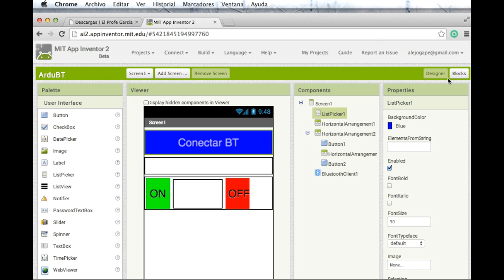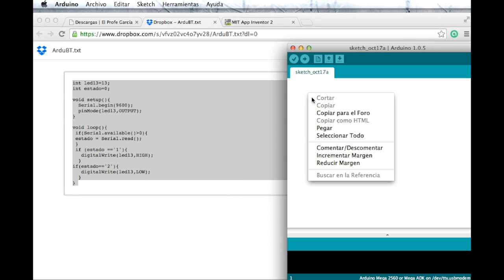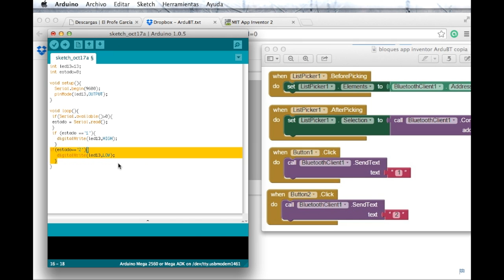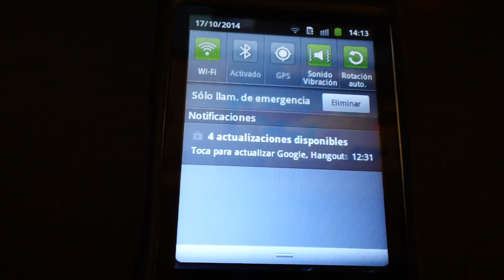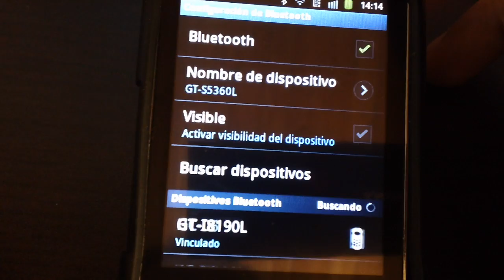Conectar Arduino con su Telefono Android por Bluetooth creando su propia App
Como Crear su propia aplicación Android para controlar el Arduino vía remota por  Bluetooth, Tutorial 2.

(1) Modulo bluetooth HC-06
(1) Arduino UNO R3
(1) Mini Protoboard
(1) Jumper de conexión
(1) Telefono Android
Tienda Dinastía Tecnologica